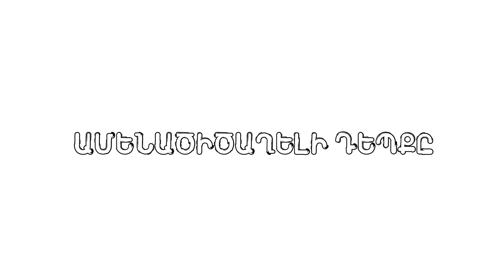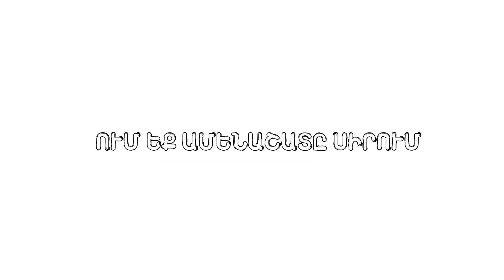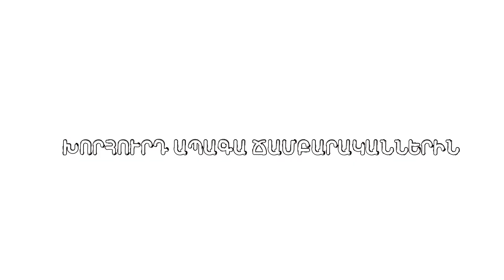Հարցազրույց - Առյուծներ /Դեպի Ճամբար 2023, Հերթափոխ - 6/